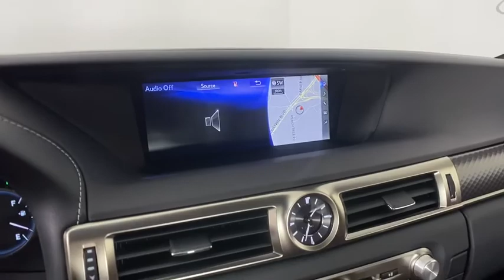2020 Lexus GS Atlanta, Brookhaven, Dunwoody, Decatur, Sandy Springs, GA 2201365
Obsidian New 2020 Lexus GS available in Atlanta, Georgia at Lexus of Atlanta. Servicing the Brookhaven, Dunwoody, Decatur, Sandy Springs, GA area.
2020 Lexus GS 350 F SPORT - Stock#: 2201365 - VIN#: JTHEZ1BL6LA020405

Come experience Lexus at its best at one of Atlantas Premier Lexus Dealers! Hennessy Lexus--Often imitated, never duplicated! Shop our huge selection of New & Pre-Owned Lexus. We are locally owned and operated. Elite of Lexus Award, Over 100k Satisfied Customers Proudly Serving Atlanta--The Experience Begins Here!